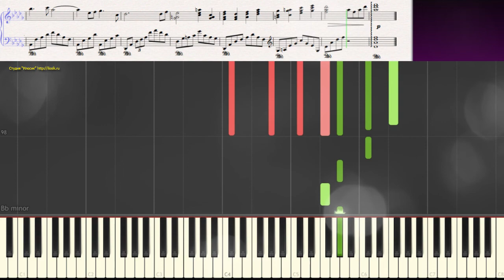Another Realm - Kevin Kern (Ноты и Видеоурок для фортепиано) (piano cover)